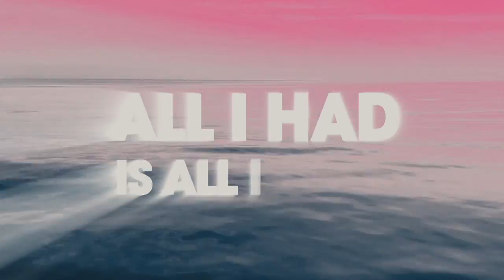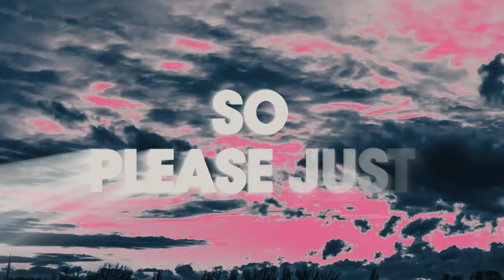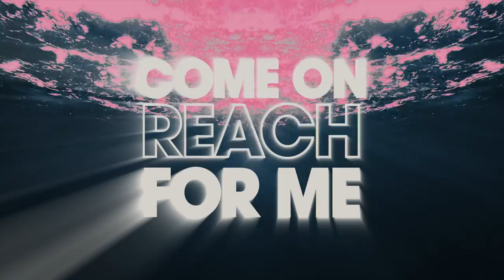Audien - Reach Feat. Jamie Hartman (Official Lyric Video)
Audien on tour: smarturl.it/AudienTour

LYRICS

Look at me and tell me how this came to be
Things I never question I do suddenly
Tell me how I stop the hurting

All I had is all I took for granted
Like you I thought we had it
So come on turn around

Come on reach
Come on reach for me
In a heartbeat we can leave this fear behind

Come on reach
It’s the only thing that’s keeping us alive

Throw the blame
Hit me punch me come on
Give me everything
I know the damage done
I’m still gonna stay
Only we can stop the hurting

And all we had is all we never doubted
We can’t go on without it
So please just turn around

And all I have is all I took for granted
So come one turn around
All we had is all we never doubted